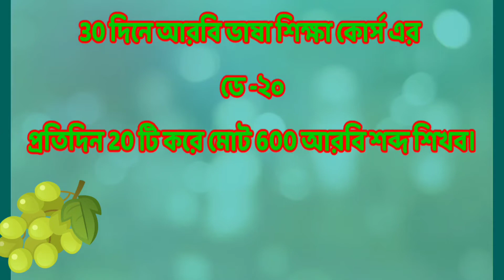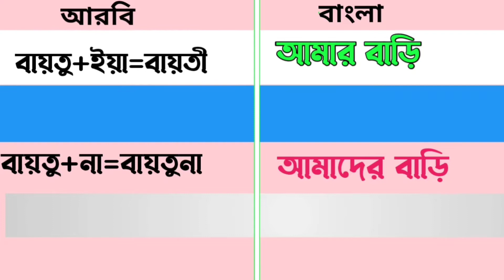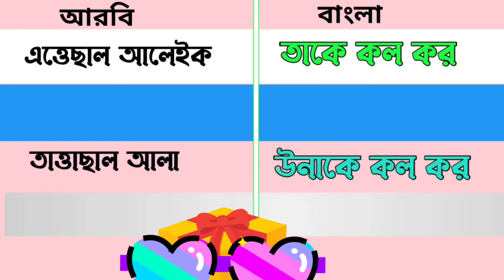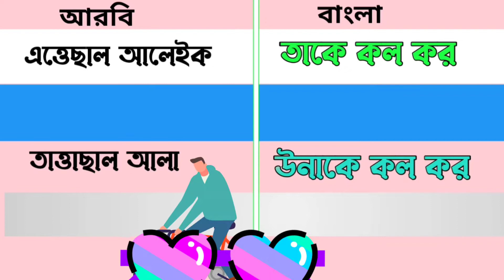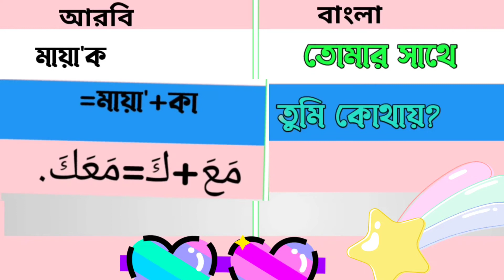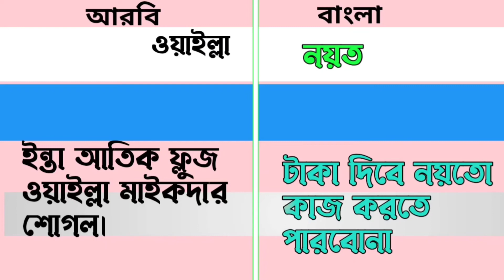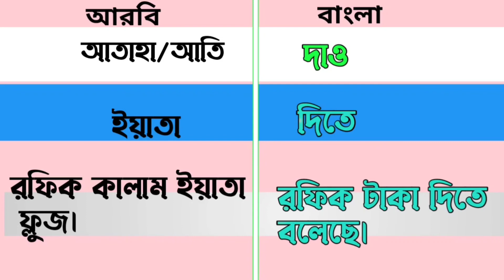আরবি সর্বনামের ব্যবহার,৩০ দিনে আরবি শিক্ষা, ডে-২০,Learn arabic bangla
৩০দিনে আরবি ভাষা শিক্ষা কোর্সর ডে-২০। এই কোর্সে আমরা প্রতিদিন 20 টি করে মোট 600 আরবি শব্দ শিখব। এই কোর্সের সবগুলো ভিডিও দেখলে আরবি ভাষার উপর মোটামুটি একটা ধারণা হয়ে যাবে। আশা করি সবগুলো ভিডিও দেখবেন এবং সাথেই থাকবেন। আর কোন কিছু জানার থাকলে কমেন্ট বক্সে কমেন্ট করে জানাবেন।

Learn arabic Bangla,

learn arabic bd

লারন এরাবিক বাংলা,

arbi bhasha

আরবি ভাষা

কুয়েতে,সৌদিআরব কাতার বাহরাইন, আরোবআমিরাত, ওমান মিশর সহ মধ্যপ্রাচ্যের দেশগুলোর আঞ্চলিক ভাষা শিক্ষা।